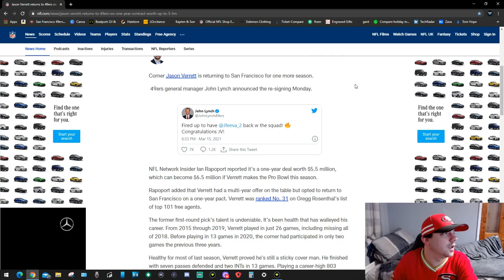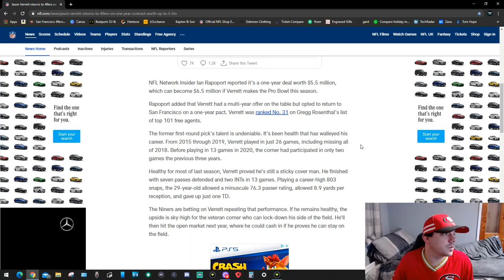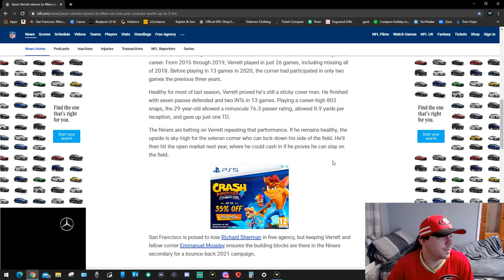JASON VERRETT!!!!!!!!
EQUIPMENT I USE FOR THIS VIDEO